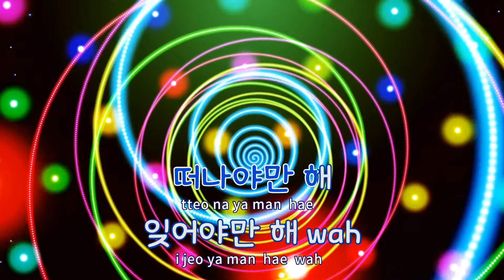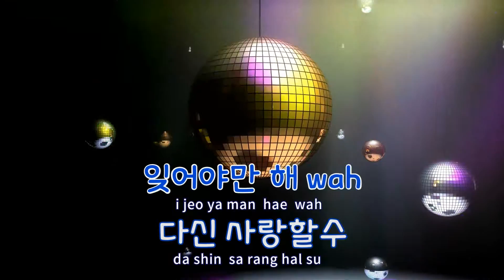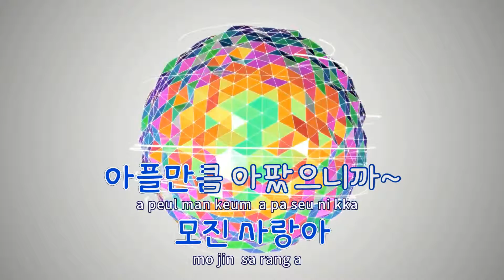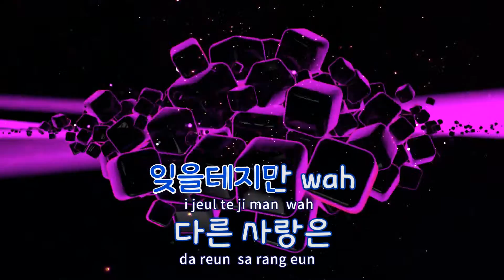[TJ노래방] 모진사랑(잘났어,정말! OST) - 비에스 / TJ Karaoke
모진사랑(잘났어,정말! OST)  --  비에스